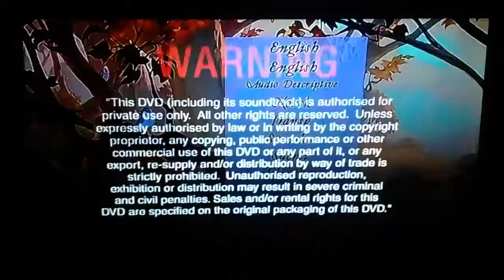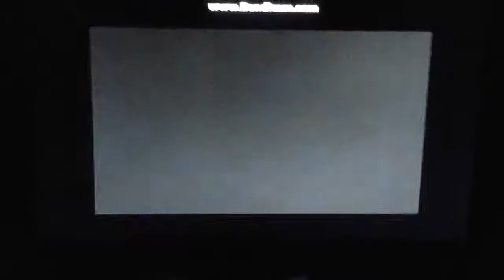Opening to Kwik Trip: Gas in the Tank 2008 UK DVD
1.Warning/Commentaries Screen
2.Theres Only One Disney Promo
3.Disney's Fast Play Menu
4.Disney Blu-ray Promo
5.Hannah Montana and Miley Cyrus Best of Both Worlds Conerct Trailer
6.Tinkerbell Trailer
7.101 Dalmatians Platinum Edition Trailer
8.Jungle Book 2 Trailer
9.Disney DVD logo